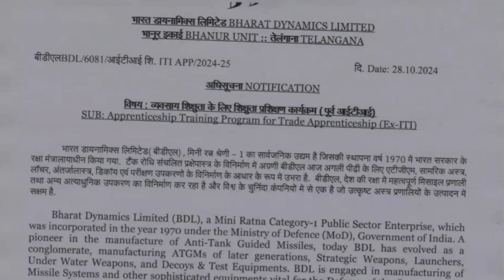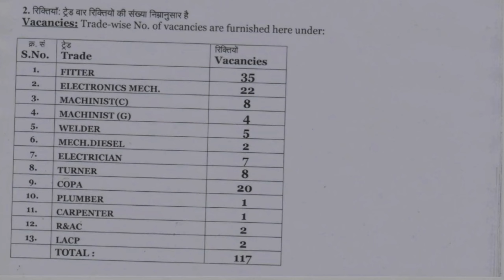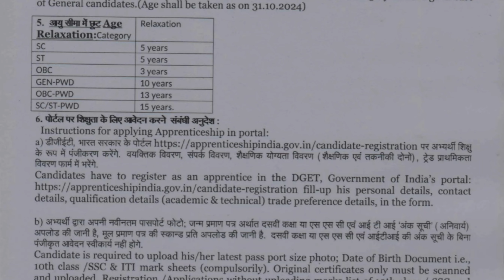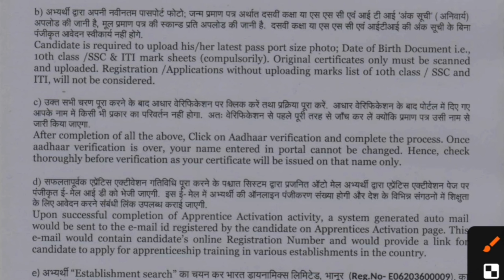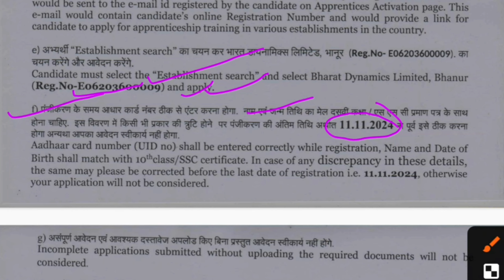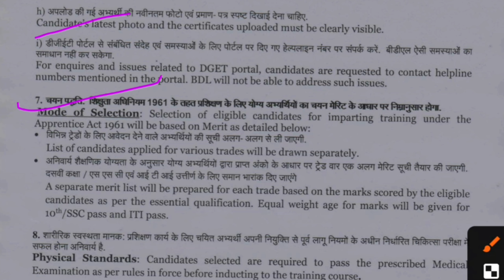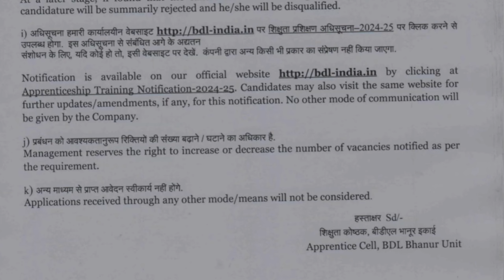BDL Recruitment 2024/BDL Apprenticeship Training 117 Post Online Form Start/BDL Apprentice New Post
Bharat Dynamics Limited Apprentice 2024, BDL ITI Apprentice Form 2024 kaise bhare, How to Apply BDL ITI Apprentice Form 2024, BDL ITI Apprentice Form fillup 2024, bharat Dynamics Limited Apprentice vacancy 2024, BDL Apprentice notification 2024, tech study iti, iti govt Apprentice 2024

BDL New Recruitment, BDL latest jobs vacancy, BDL iti jobs vacancy, bdl latest jobs, bdl iti pass apprentice, bdl new vacancy, bdl recruitment 2024, bdl iti pass apprentice